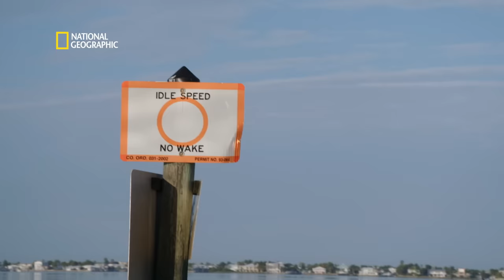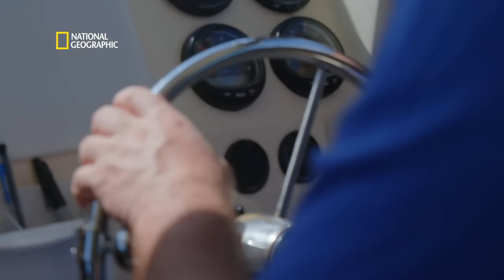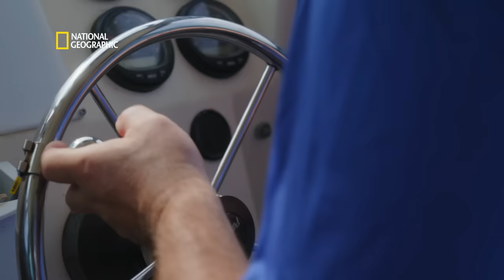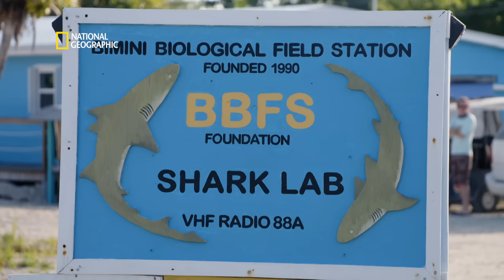Search for the Biggest Hammerhead | World's Biggest Hammerhead? | Full Episode | S01-E01 | हिंदी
Shark scientists from the Florida International University have set out to find the biggest hammerhead in the world. Join them on their marine adventures on World's Biggest Hammerhead?, on National Geographic.